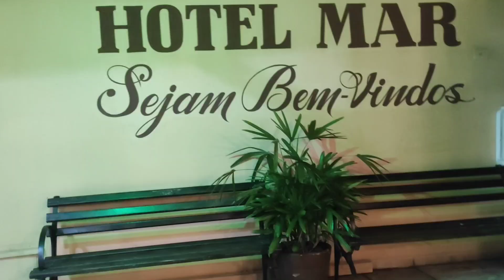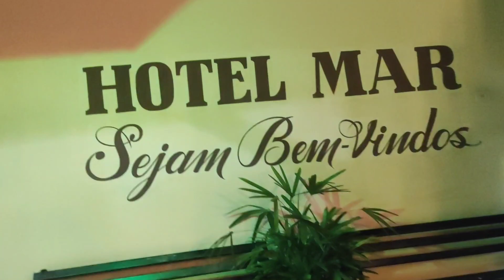TESTANDO A GOPRO HERO 10 EMBAIXO D'ÁGUA.